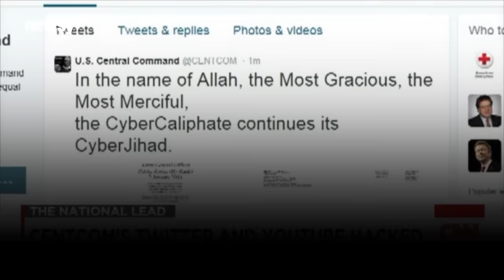Pro-ISIS Hacking Group Tries To Hack Google But Gets The Wrong Site - Newsy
A pro-ISIS hacking team had promised to hack Google, so it did. But it got the wrong one.
Instead it hacked an Indian website called Add Google Online — so not quite Google.
And then the ISIS hackers got hacked by someone else.
A hacker who goes by n3far1ous left the message "Eat this, ISIS."
The pro-ISIS hacking group, or the "Caliphate Cyber Army," likes to hack low-profile sites, like this store that sells scales or this Middle Eastern sign store.
Probably the group's biggest success was hacking the U.S. Central Command accounts on Twitter and YouTube.